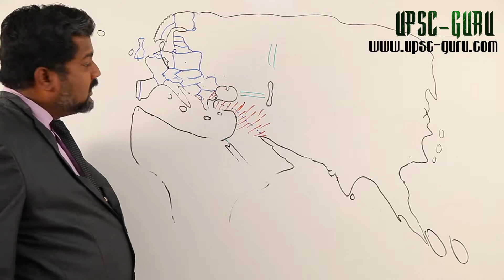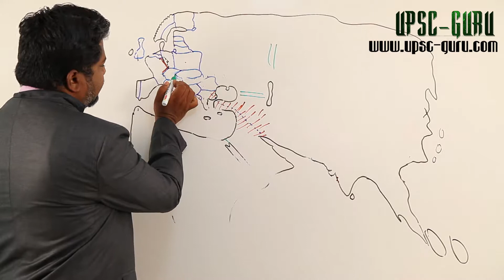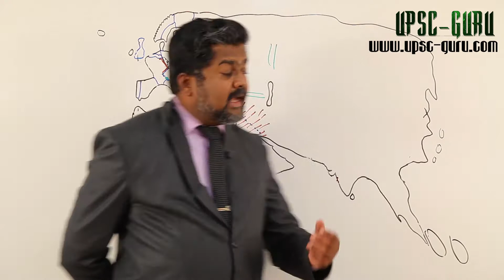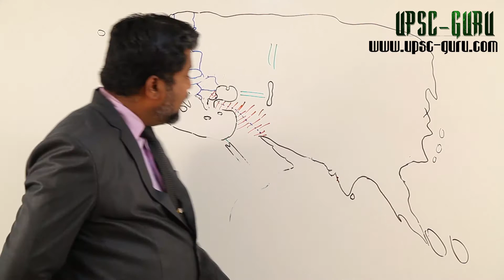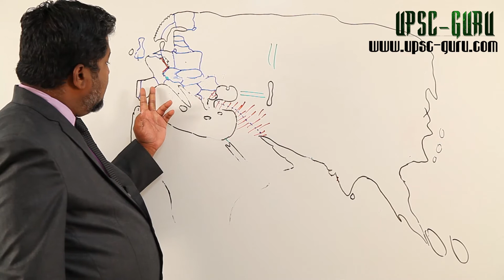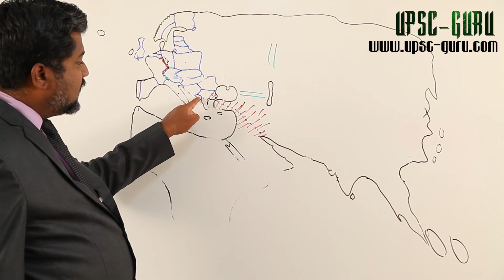UPSC Preparation : Consequences of world war 1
World war from Indian view. Includes rise of communism in Russia, Fascist power in Italy. Mussolini got power in hand.
This lecture is useful for UPSC civil services examinations that is IAS, IPS, IFS etc. CDS, NDA, MPSC, Olympiad etc.